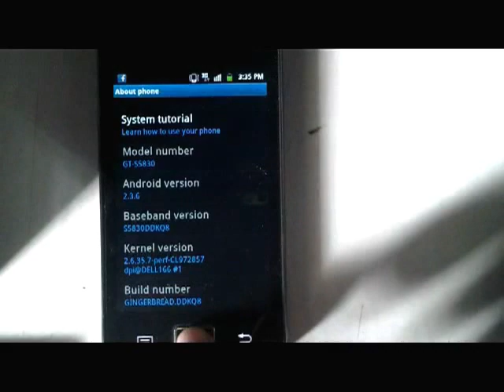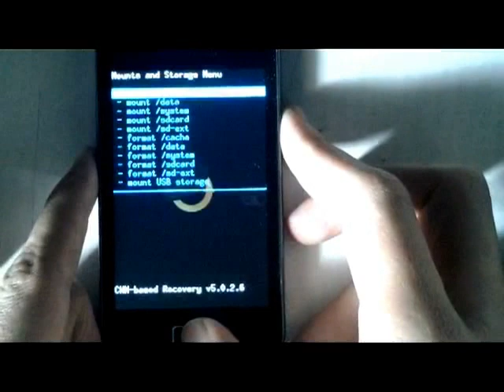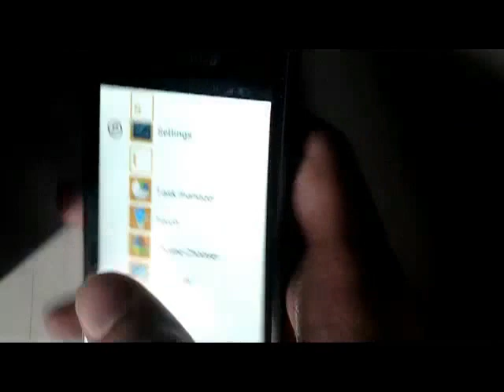guide: install windows phone 8 rom (cm7.2 based) on galaxy ace s5830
Infact any cm7 rom is usually installed by this same process. In this video, we install:

[ROM]WindowsPhone8.0(Final)[12.11.18][FIREKERNEL OC]

bugfree, stable, cm7.2 rom

Requirements:
rooted galaxy ace s5830 with cwm recovery 5.0.x.x ( i recommend 5.0.2.6)

Always make a nandroid backup of your current rom before installing this.

this is not for galaxy ace  s5830i/b/c/...

read the xda link. it will help you.

You are responsible for anything you do to your phone.
this method worked for those who did it correctly, but there are chances you might get some problem. so, do not try anything without proper knowledge.

thanks to the developer and cyanogenmod for this nice rom.

This rom works awesome without any problems on my phone.
I find it better than the stock 2.3.6 rom.

the video is cropped for smaller time duration. actual process takes about 5-6 min.

backup your contacts, apps, messages.
search in the market for apps that will help you backup these.
for apps: titanium backup.

play store is included in the rom:
when you open play store for the first time, do NOT close it. first install google apps that will only come one time for download. this includes gtalk.